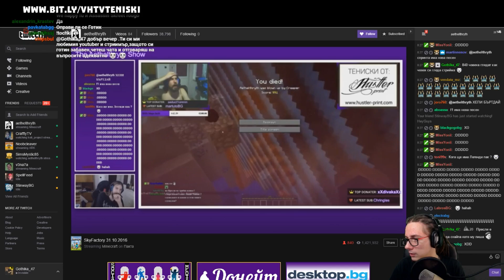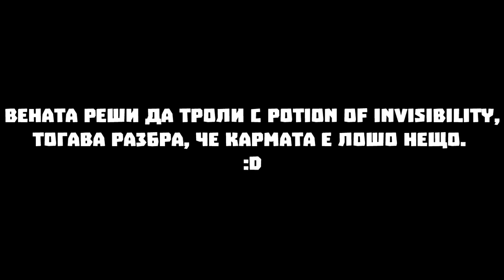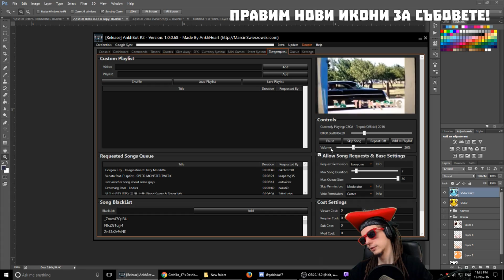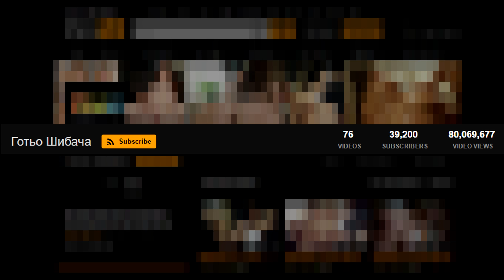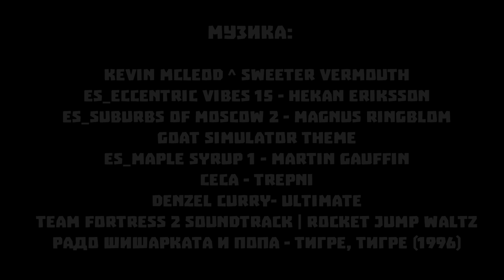Минерална Вода Gothika_47 - Компилация #5 [VoodooHeadsTV]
SimsMystic реши да ви зарадва с още една готина компилация от забавни моменти в стрийма! :D